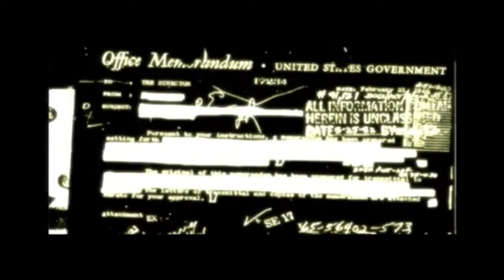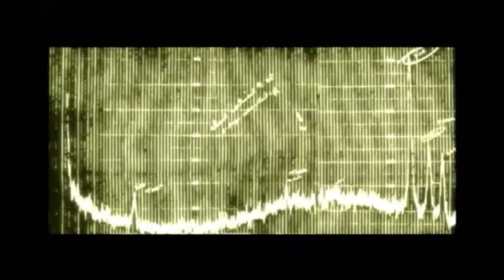Condemned Live Commentary door GoodCap Pt1